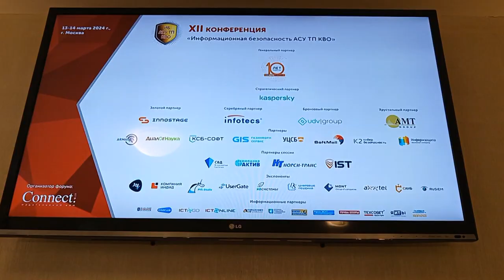На конференции 14.03.2024